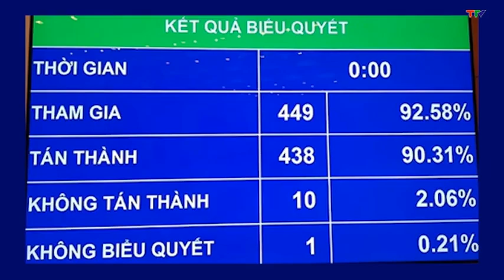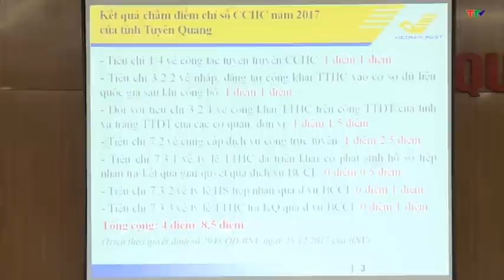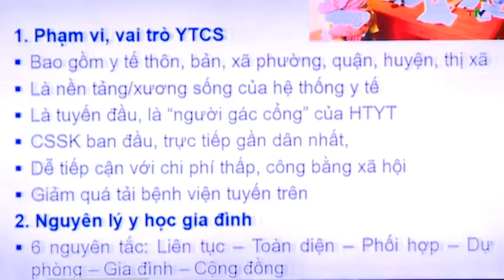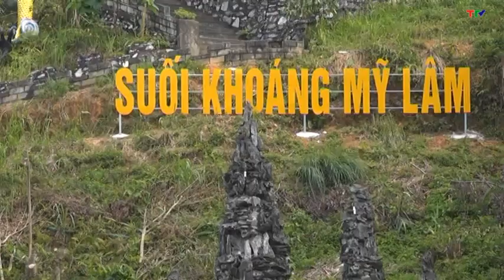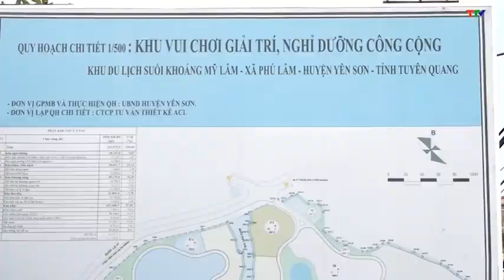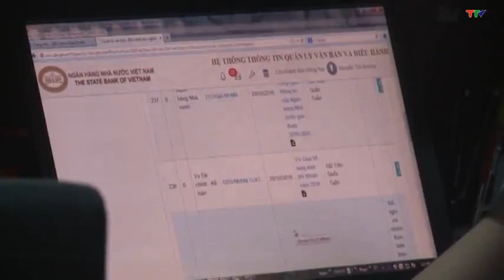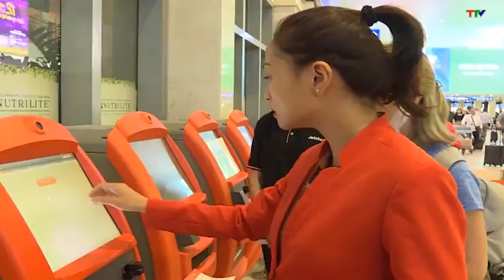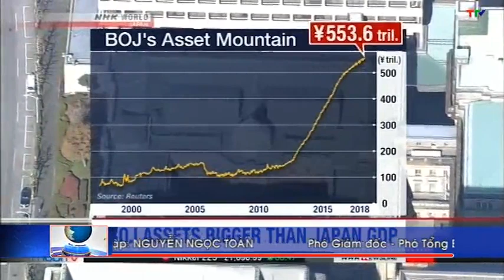CHUONG TRINH THOI SU 19H40 NGAY 14 11 2018~1